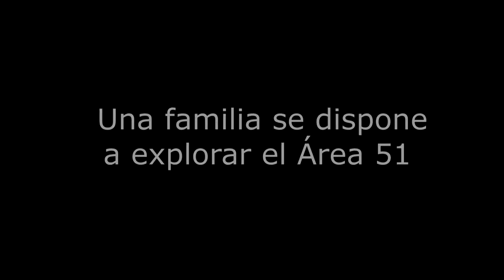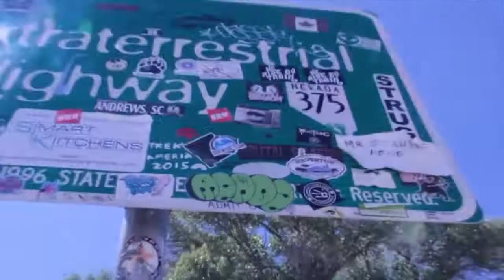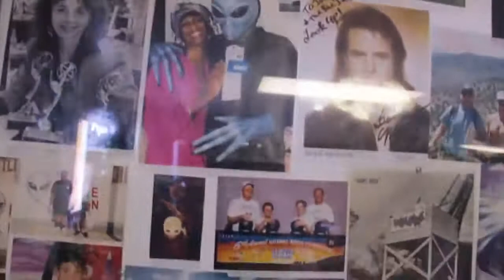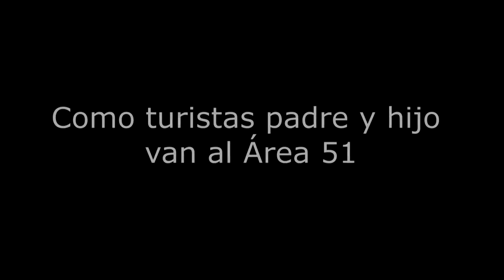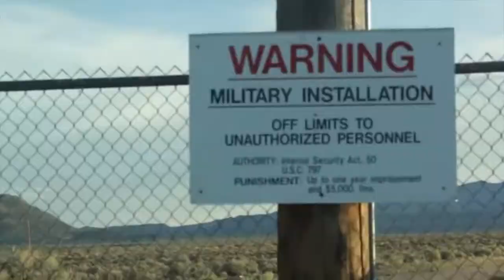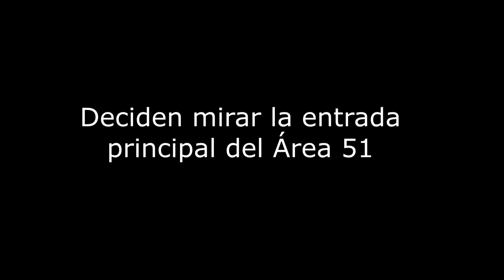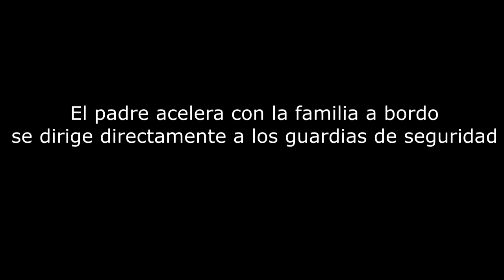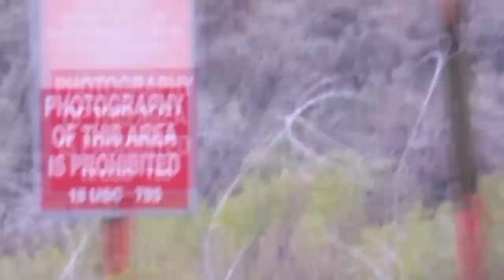INCREÍBLE Una Familia intento entrar al AREA 51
Julio, 2015. Una familia intenta entrar al área 51.

Les dejo este vídeo enviado por un amigo. Espero os guste.